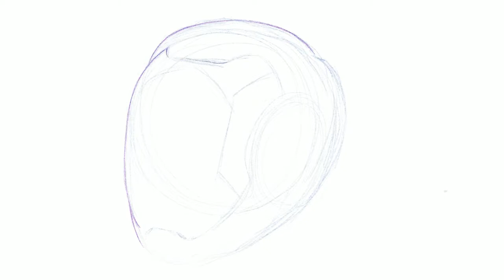Realistic drawing: Pacific rim. Time lapse video tutorial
Pacific Rim helmet- Digital Painting in I pad 12.9 Procreate, enjoy this time-lapse drawing from the original movie Pacific Rim